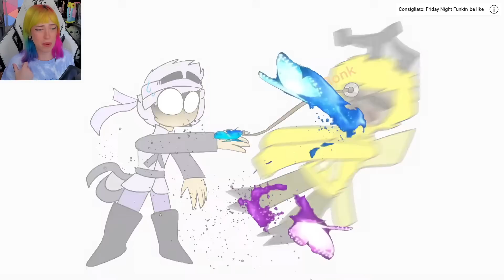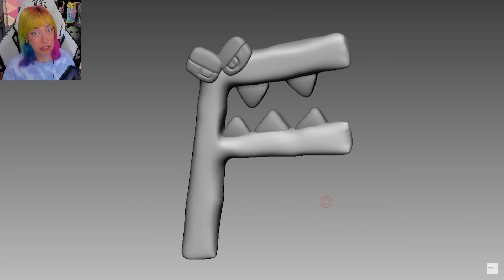LA VERA STORIA DELL' ALFABETO MA COI RAINBOW FRIENDS / NELLA VITA REALE E GIOCATTOLI - ALPHABET LORE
LA VERA STORIA DELL' ALFABETO MA COI RAINBOW FRIENDS / NELLA VITA REALE E I GIOCATTOLI - ALPHABET LORE